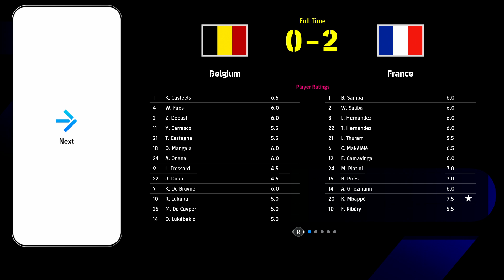eFootball 2024 : Belgium x France - PS4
eFootball 2024 : Belgium x France